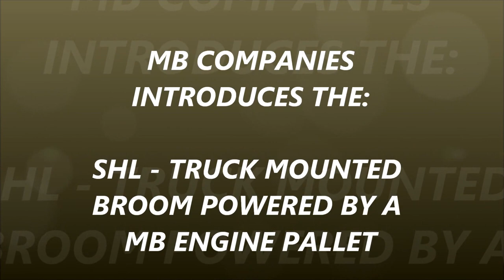MB Companies: Pickup Truck Mounted SHL Broom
With the MB Companies SHL Truck Mounted Broom you are able to work smarter and not harder.  With the addition of MB attachments you're able to save time and money all while increasing profits. Whether you're a business owner or a personal user, these attachments are everything you need to make your equipment complete.